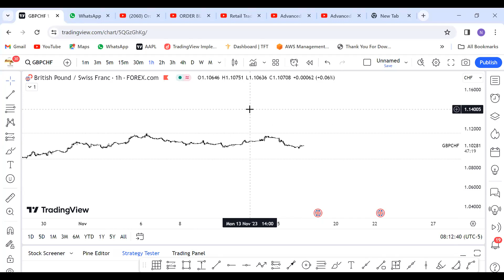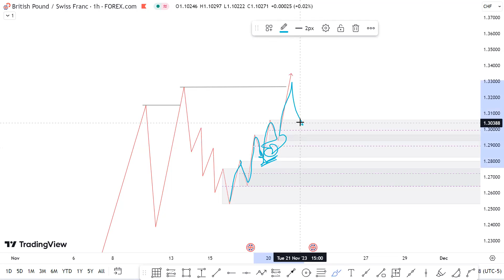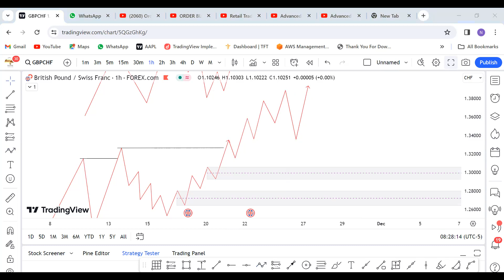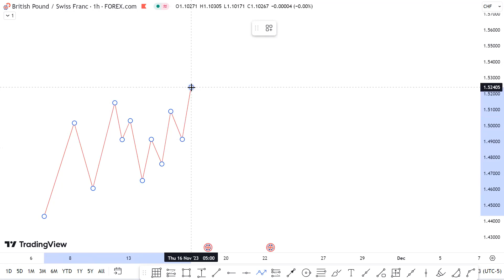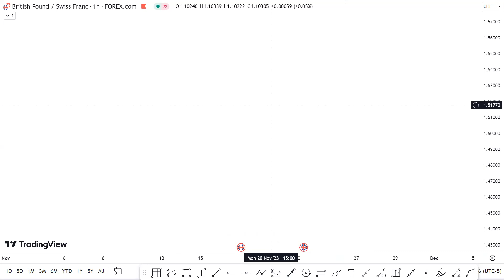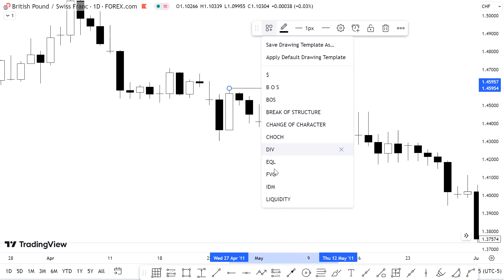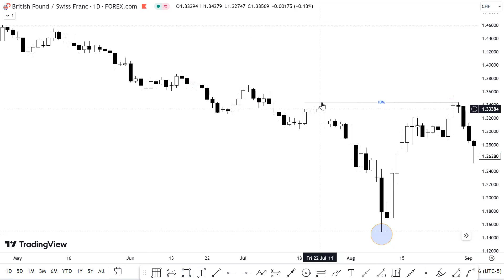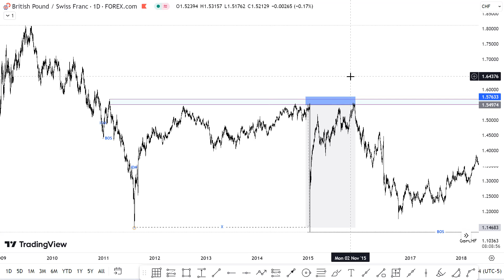What Is Mitigation | Order Flow & Inducement Explain In Hindi | SMC Course ( Part 05)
How I Trade IN Forex Market Profitably
Best video you can watch today.

Partner ID:vg7n82us

Partner ID:24045697

Partner ID:748930

Partner ID:766158

Partner ID:70512

Some short terms used in SMC:

OB - Orderblock
IFC - Instutionally Funded Candle

IMB - Imbalance
INF - Inefficiency
FVG - Fair Value Gap

HH - Higher High
HL - Higher Low
LL - Lower Low
LH - Lower High
BOS - Break of Structure
mBOS - Minor Break of Structure

EQH - Equal Highs
EQL - Equal Lows
LQ - Liquidity
EQ - Equilibrium
PA - Price Action

MTF - Multi Timeframe
HTF - Higher Timeframe
LTF - Lower Timeframe
EOF - Expectational Orderflow

LOD - Low of the Day
HOD - High of the Day
HOW - Hight of the Week
LOW - Low of the week

RE - Risk Entry
CE - Confirmation Entry
SL - Stop loss
RR - Risk Reward
ASR - Advanced Self Review
TR - Trading Range

MSB - Market structure break
CHOCH - Change of character

POI - Point of Interest
OB - Orderblock

QMR - Quasimodo Reversal
QMC - Quasimodo Continuation
QMM - Quasimodo Manipulation
CLAB - confirmation like a boss
QM - Quasimodo pattern

Nor is it investment advice. There is more risk in trading and you can lose more than your investment. It only shares what it has learned, understood, and gained experience in the trading industry over the years. The method described herein does not guarantee any results and the Author can not be held responsible for any losses or damages in any account. Therefore, whatever is taught and taught here should be practiced only on a trial-demo account.